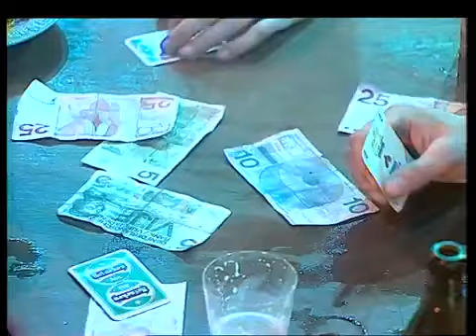Herman Brood & His Wild Romance - Never Be Clever (Studio Opname)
Going down the line, my head up high
Wonder why it´s so hard to feel fine
Got all I need
Plastic teeth
A pocket full of speed
And I´m cool with the heat
I got a groovy little lady
Seems I´m waisting het time
Got a hit and a bullet
Still back in crime

People say I used to do better
Si I guess I´m gonna have to get myself together

But I´ll never
Ooh aah aah
I´ll never be clever

Some say I´m suicidal
With a sense of humour
Some say I´m faking it all
Trying to start rumours
Some people say a moment lasts longer
I find myself at home
Settled down, write a song
I´ll love to hang around
In black people´s places
Fascinated staring at faces
Holy mama, make me concentrate
Got to write a song
And I got to create

But I´ll never
Ooh aah aah

Going down the line, my head up high enz.